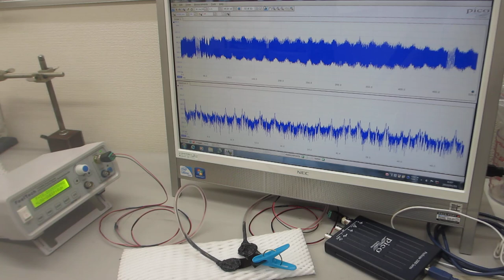－－メガヘルツ超音波とファインバブルを利用しためっき処理技術－－超音波めっき技術（日本バレル工業株式会社、超音波システム研究所）